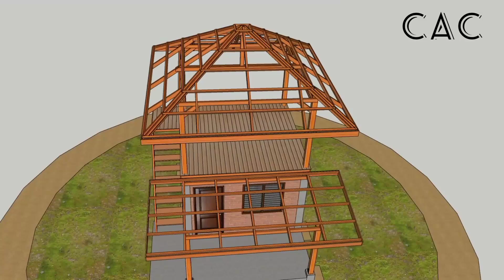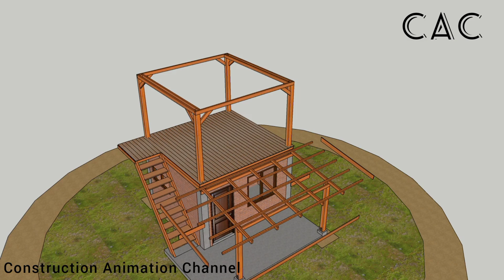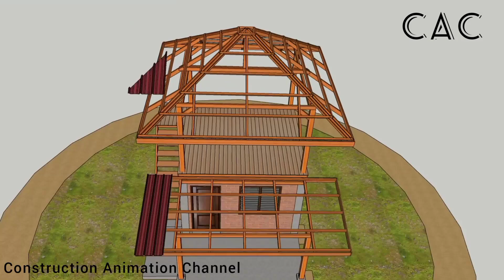Simple Farmhouse | Bahay Kubo | 4x4m | One Bedroom